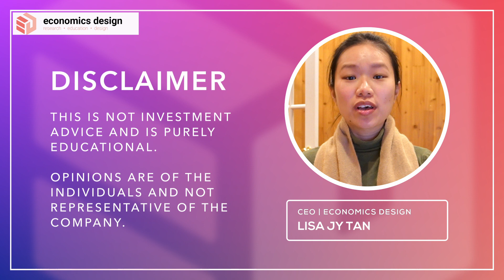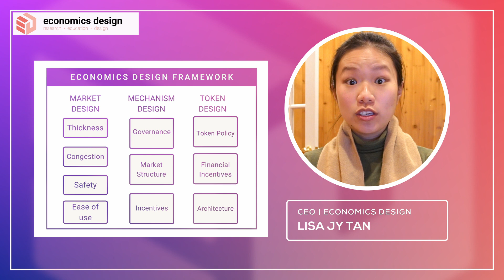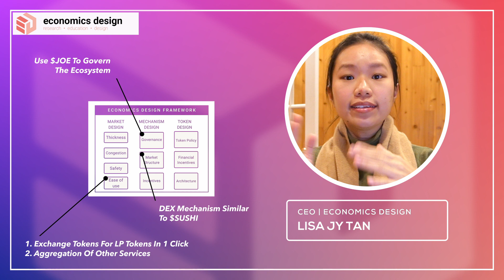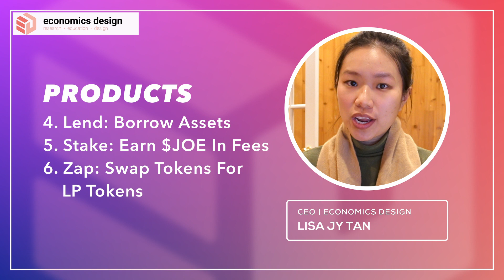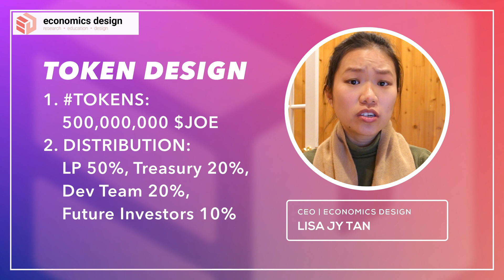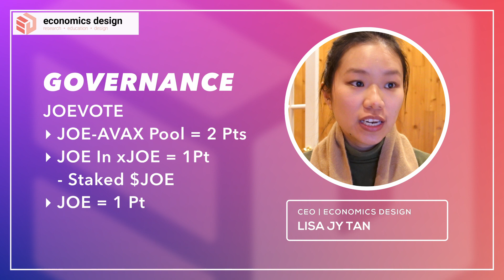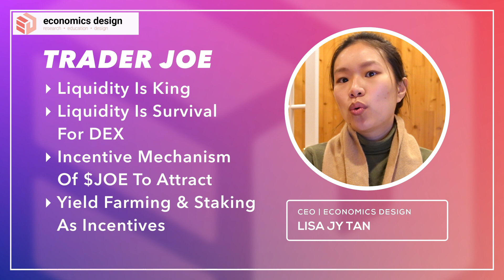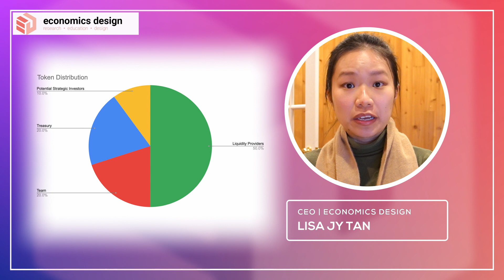Ep 64: Economics Of Trader Joe - DEX On Avalanche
From a brand new AMM project with no initial funding, Trader Joe has gradually established himself as one of Avalanche's top AMMs. This video about Trader Joe and $JOE will give you all the information about:

00:00 Introduction
00:32 What is TraderJoe?
01:31 Trader Joe's Highlights
04:45 Products of $JOE
07:23 Token Design and Considerations
11:26 Opinions
17:06 More Resources & How to Support Us!

Please consider donating to help fund these educational videos: 0x6da9AAa73D39F3880119Fd20e6d6a2f65Dd44ABe or tip us